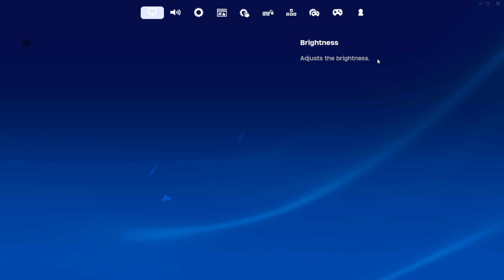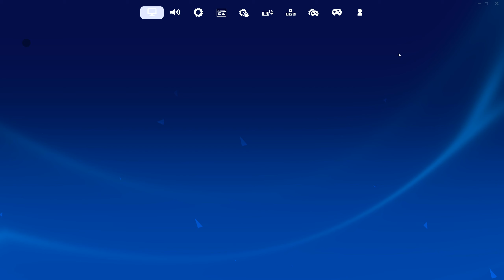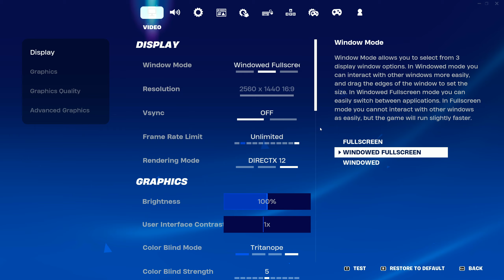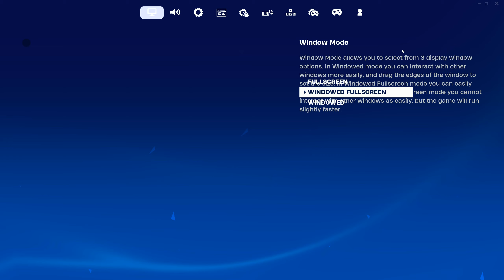Fortnite FPS Test on The Player PC | 770 Edition !!! (SHOCKING RESULTS)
Today I will be showcasing the fps numbers on the NZXT 770 edition pre built gaming pc! While playing in low/med/high and EPIC settings in 1080p/1440p quality!

Socials(AlbanianTank)-Youtube/twitch/twitter/instagram/tiktok.